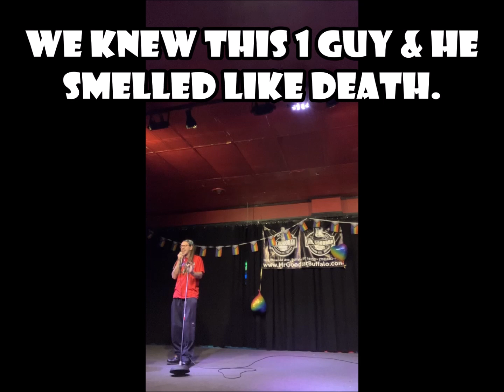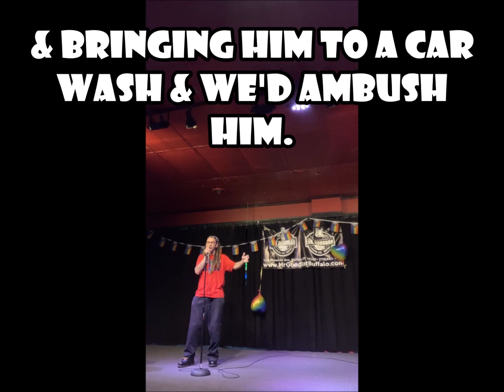VECT Stand-Up (6.15.2023) {W/Captions}